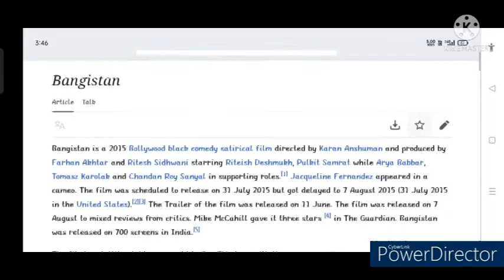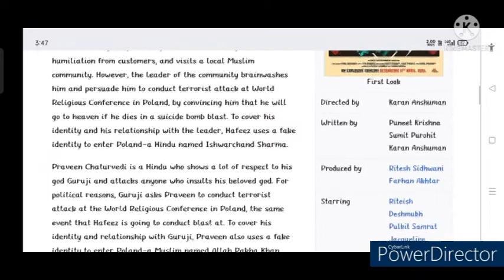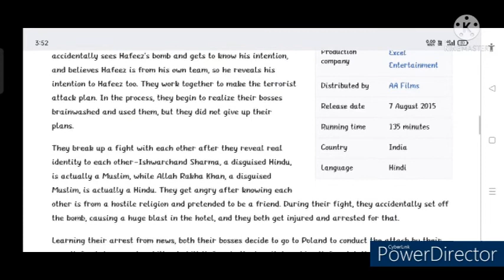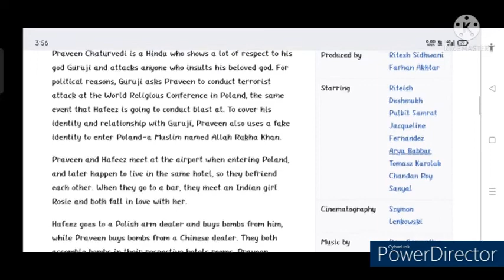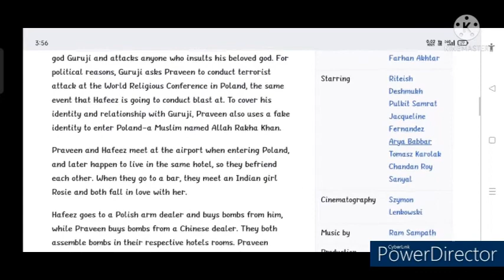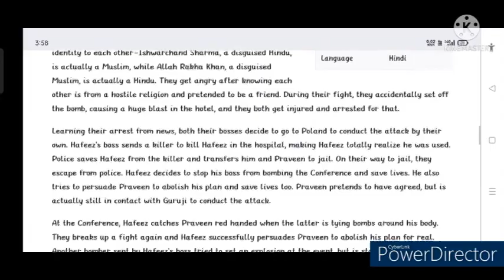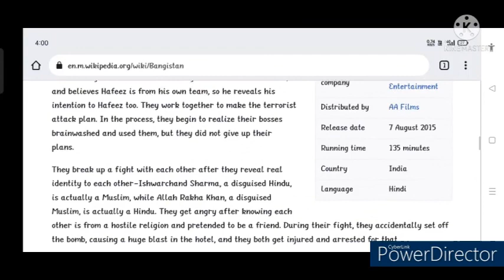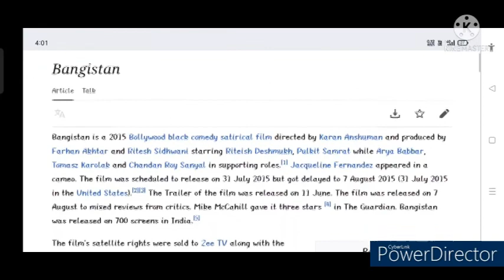Bangistan Full Movie Review | Riteish Deshmukh | Satire & Story | Bollywood Movie Review | T.R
In this video we will tell you about story and details of the Bangistan Movie.